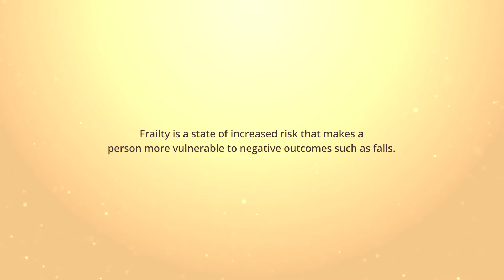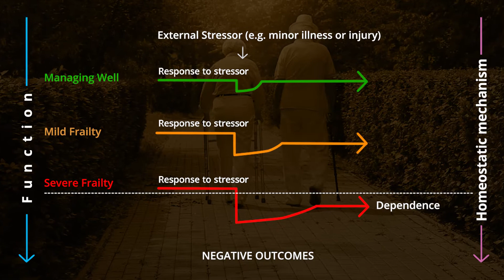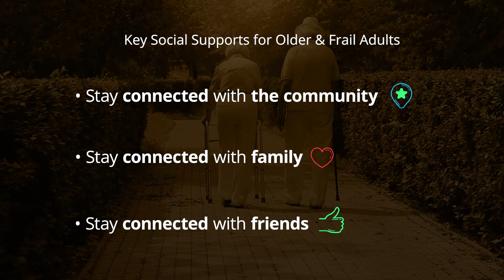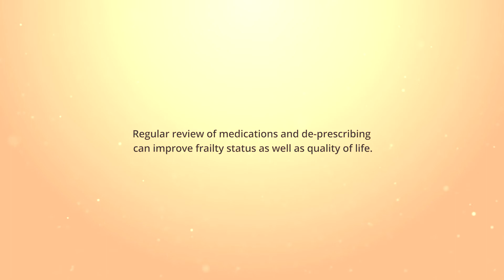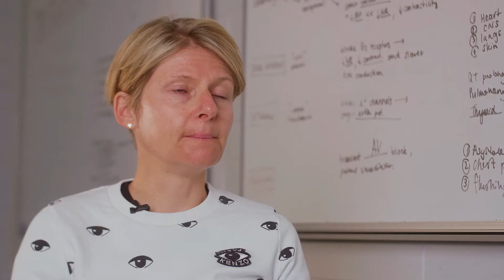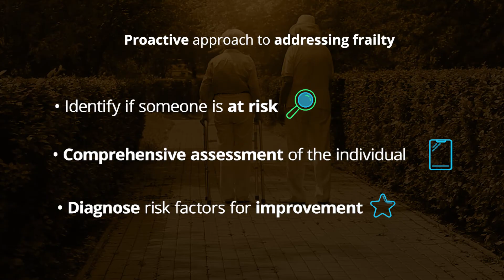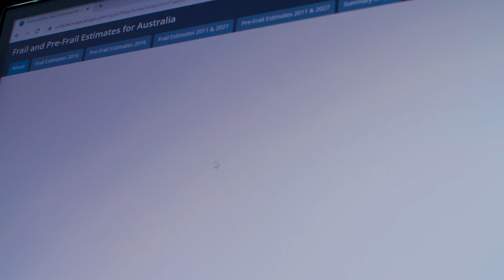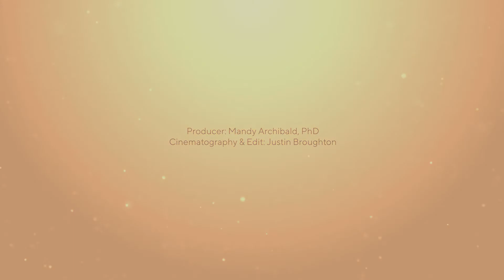Understanding Frailty: Researchers and Health Professionals Share Key Considerations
This film was created in 2020 with support from the Australian Association of Gerontology and led by Dr. Archibald, in collaboration with the investigative team of the Centre of Research Excellence in Frailty and Healthy Ageing (CRE) in Adelaide, South Australia. It responds to questions of what is frailty, and why does it matter, from the perspectives of interdisciplinary experts in the field, ranging from disciplines of gerontology, pharmacy, health economics, nursing, general practice, knowledge translation science, psychology, and rehabilitation science. This work is being distributed further through the Australian-based Centre of Research Excellence in Frailty and Healthy Ageing (National Health and Medical Research Council Funded).

Proudly supported by the AAG Research Trust.